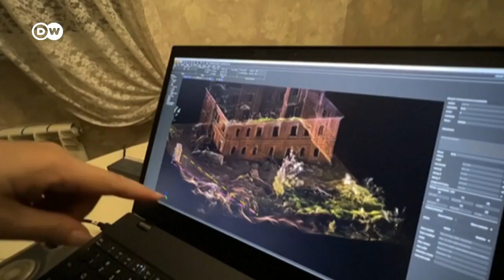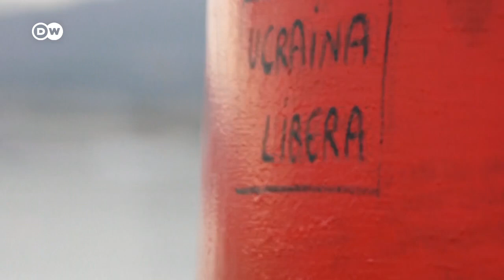Los ambiciosos planes para reconstruir Ucrania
Los devastadores bombardeos rusos redujeron a escombros pueblos y ciudades ucranianas. Pese a que la guerra continúa, ya existen ambiciosos planes para su reconstrucción. Arquitectos de prestigio quieren convertir Járkov, la segunda ciudad del país, en una urbe moderna y libre de emisiones de carbono. Pero primero sus habitantes deben asumir el grado de destrucción que enfrentan.